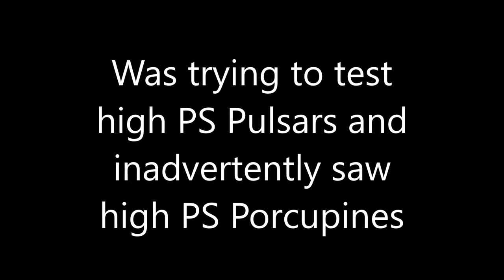Crossout Game: Pulsars + Porcupine